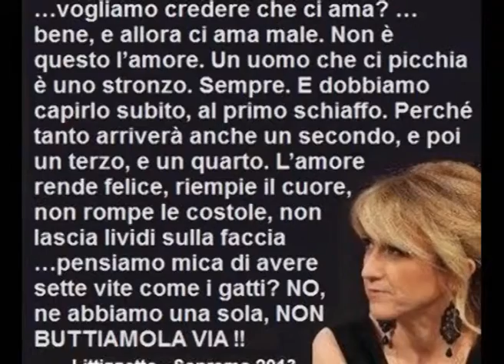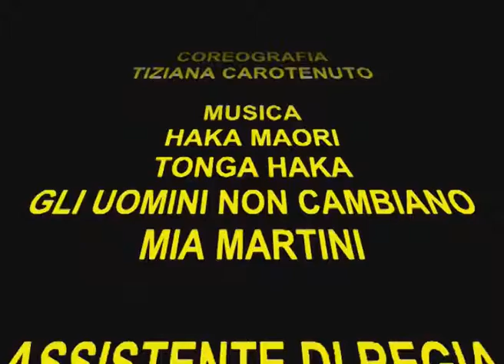ora...basta!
I.C. Virgilio 4 - NA
selezionato aI IV°Corto Festival
rassegna nazionale del video scolastico